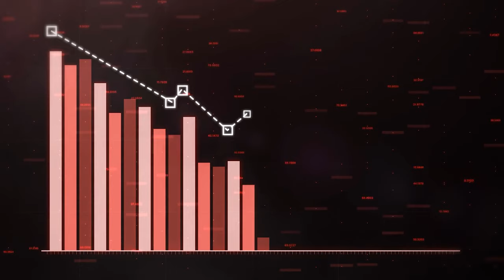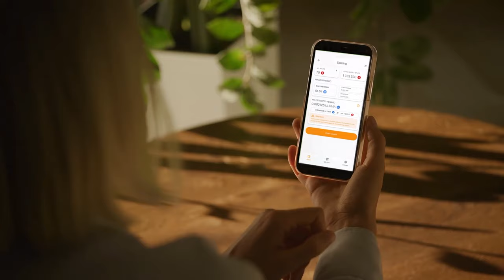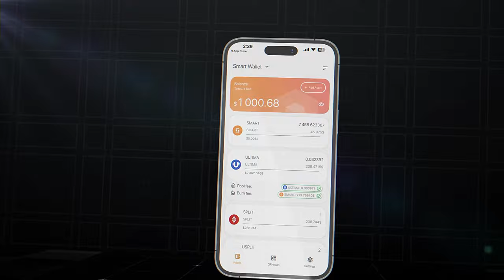Ultima क्यों और कैसे बढ़ेगा? एलेक्स रेनहार्ड्ट द्वारा इसका जबाव दिया गया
इस वीडियो में, Ultima के निर्माता एलेक्स रेनहार्ड्ट आपको Ultima टोकन की विकास रणनीति से परिचित कराएंगे। वह आपको बाज़ार के सबसे महत्वपूर्ण नियमों में से एक - सप्लाई और डिमांड के नियम के बारे में आसान शब्दों में बताएगा, और यह कानून Ultima पर कैसे लागू किया जाता है। यह जानने के लिए वीडियो देखें कि कौन से फैक्टर्स Ultima के दीर्घकालिक विकास को प्रेरित करते हैं।